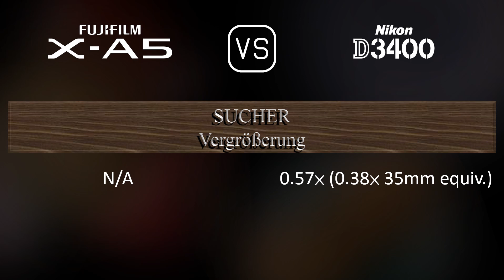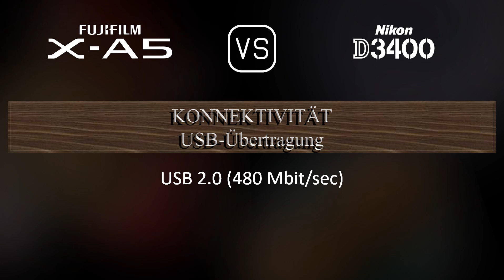Fujifilm X-A5 vs. Nikon D3400: Ein Vergleich der technischen Daten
Dieses Video gibt einen Überblick über die Fujifilm X-A5 und die Nikon D3400 in einem parallelen Technikdatenvergleich (comparison of specifications). Vielen Dank fürs Zuschauen.

00:25 EINFÜHRUNG
00:33 KAMERAGEHÄUSE
00:40 BILDSENSOR
01:01 BILD
01:16 OPTIK & FOKUS
01:41 BILDSCHIRM
01:58 SUCHER
02:09 FOTOGRAFISCHE FUNKTIONEN
03:03 VIDEOGRAFISCHE FUNKTIONEN
03:17 SPEICHERUNG
03:20 KONNEKTIVITÄT
03:45 ALLGEMEINE ANGABEN
04:03 SONSTIGE FUNKTIONEN